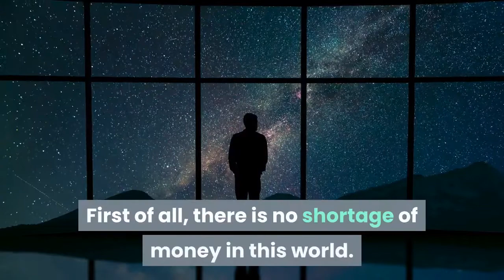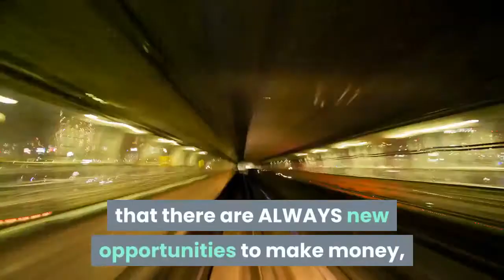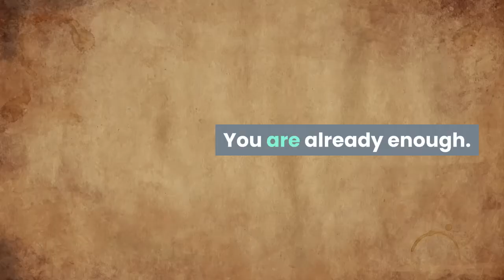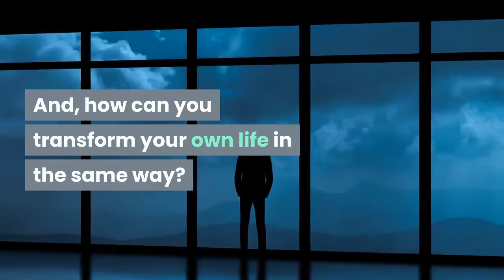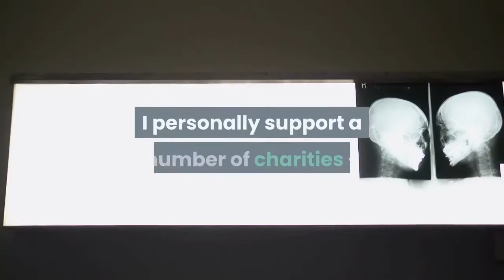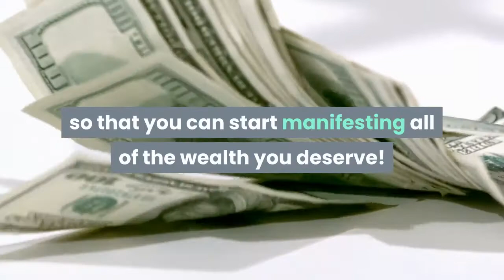5 reasons why you are worthy of wealth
The Skill Of Money Magnetism
how to attract money
attract money
how to attract money instantly
how to attract money fast
how to attract wealth
attract wealth
how to attract good luck and wealth
abundance of money
attract money now
money affirmations that work fast
how to get money instantly
attracting abundance
get more money
ways to get extra money
how to get extra money
get extra money
ways to get money
best way to get money
how to get money
how to get easy money
easy ways to get money
how to get extra money fast
ways to get money fast
how to get money quick
how to get a lot of money
quick ways to get money
how to get a lot of money fast
how to get money fast
get money
get money fast
how to get cash fast
how to get quick cash
how can i get money fast
fastest way to get money
easy ways to get money fast
money hypnosis
hypnosis wealth creation
hypnosis for money attraction
hypnosis for money
sleep hypnosis wealth
self hypnosis for money
ways to financial freedom
how to have financial freedom
get financial freedom
how to gain financial freedom
best way to financial freedom
how to get financial freedom fast
gaining financial freedom
how to attain financial freedom
attaining financial freedom
i want financial freedom
how to obtain financial freedom
how can i become a millionaire
how do i become a millionaire
how do you become a millionaire
i want to be a millionaire
ways to become a millionaire
best way to become a millionaire
how do people become millionaires
how to become a millionaire fast
fastest way to become a millionaire
easiest way to become a millionaire
quickest way to become a millionaire
how to become a multimillionaire
how to manifest wealth
how to manifest money into your life
manifesting money
how to manifest money
manifest money now
how do you manifest money
how to manifest wealth and abundance
how to manifest money now
manifest wealth quickly
manifest money fast
how to manifest money quickly and easily
how to become a money magnet
become a money magnet
be a money magnet
become a magnet to money
be a magnet to money